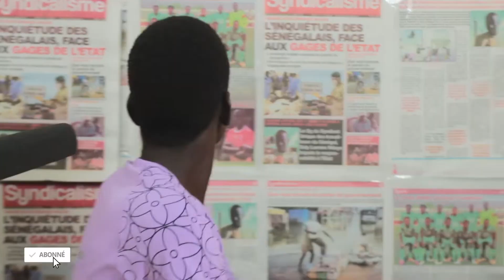Adamo,TiTi vs Bro Bass _Poutine Vs Poutine la guerre des paroles 🔥🔥🔥🔥 regarder les détails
adamo officiale capo @princeartsmusic